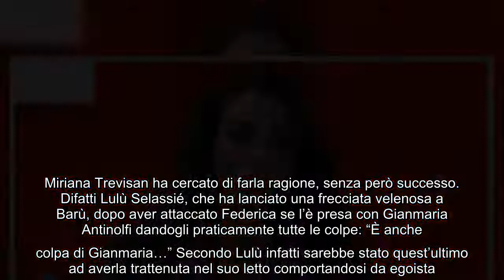Federica Calemme non mantiene la promessa Lulù Selassiè si arrabbia al Grande Fratello Vip Lunedì s0